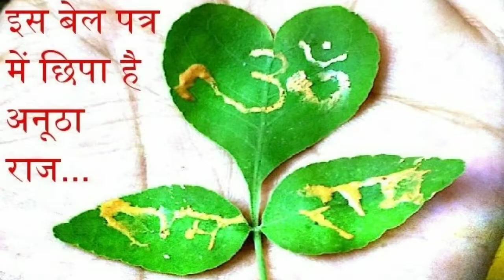Barbil Maha shivaratri video with song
Barbil Maha shivaratri video with best song